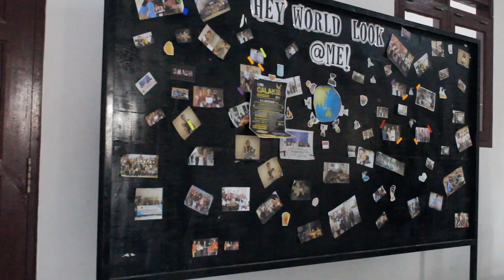SMA DOA BANGSA (A) | LKBB GALAKSI 6 | PERISTIWA 13 | SMK PLUS AL-FARHAN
NO URUT : 56
SEKOLAH : SMA DOA BANGSA (A)
TINGKAT : SMA/SMK/MA Sederajat
DESKRIPSI : -

Ayo dukung Film/Video ini dalam rangka LKBB GALAKSI 6 SMK PLUS AL-FARHAN.

Ayo bantu sebarkan, siapa tahu Film/Video ini adalah milik teman kalian ! Buat jadi pemenang.

Tersedia hadiah menarik lho... !

Voting dilaksanakan pada tanggal 28 September - 04 Oktober 2019 pukul 12.00 WIB (Siang).

Pengumuman pemenang akan dilaksanakan  pada saat pengumuman kejuaraan LKBB GALAKSI 6.